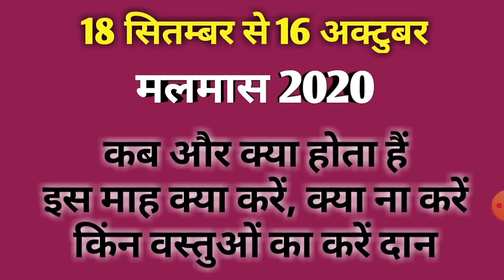Malmas 2020 dates|Adhik maas 2020 dates|Kharmas 2020 dates|Purushottam maas 2020 dates|खरमास 2020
Malmas 2020 dates|Adhik maas 2020 dates|Kharmas 2020 dates|Purushottam maas 2020 dates